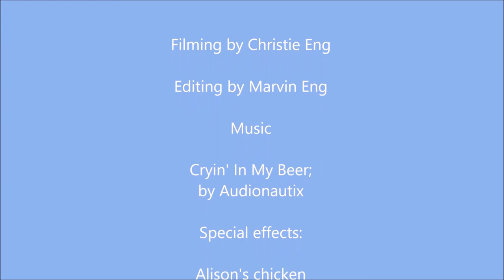Life in the fast lane: Cut Up A Chicken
I buy organic pastured happy chickens that are fairly pricey; so I butcher them carefully to get as much meat off as possible.

Chickens have 2 fat lines that are very helpful guides to cutting them up; you will see.

I cut a chicken into 12 pieces, although you could easily stop at eight. I remove the 'chicken tender' from each breast and I cut each wing into two useable pieces. The 12 don't include the 'soup pieces' (neck, carcass, etc.).